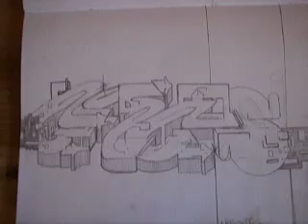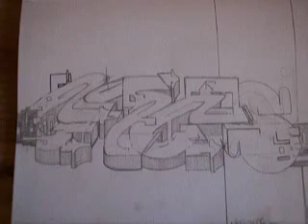Battle: Word: Emso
This is an intermediate to experience battle the word is Emso and it is due next saturday on the 21. Good luck =)